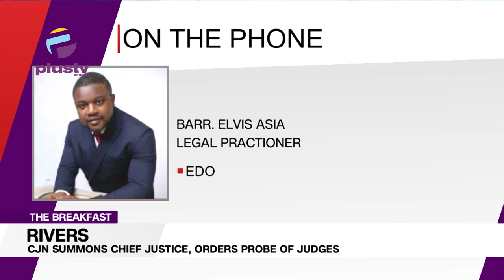Rivers: CJN Summons Chief Justice, Orders Probe Of Judges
This is Hot Topic off The Breakfast show. Barrister Elvis Asia, a legal practitioner joined Nyamgul Agaji to discuss